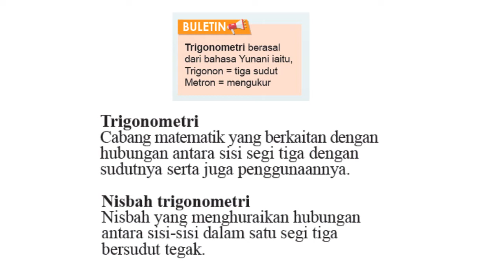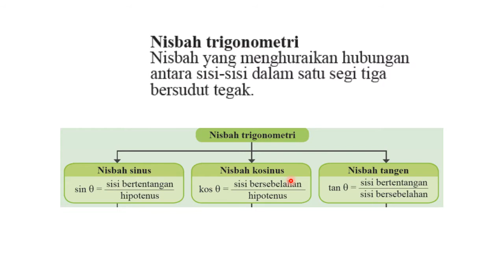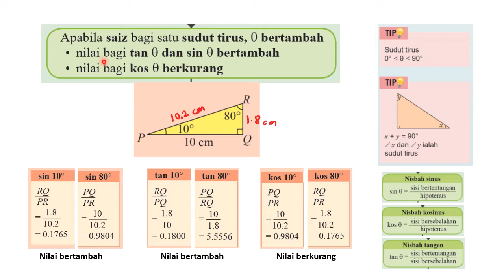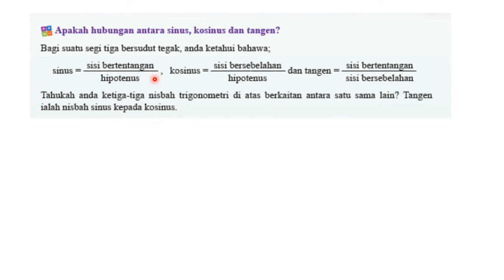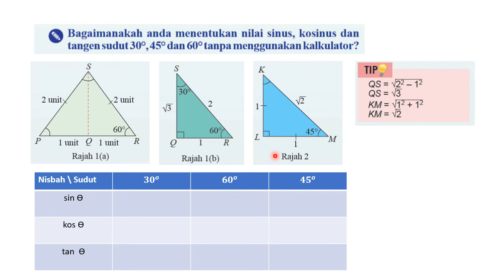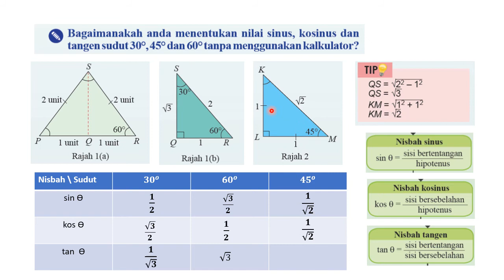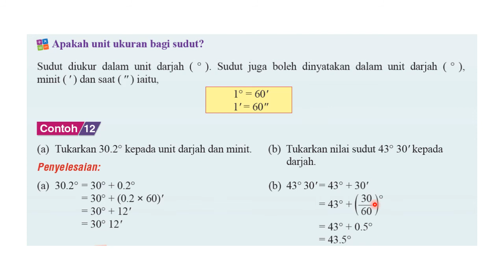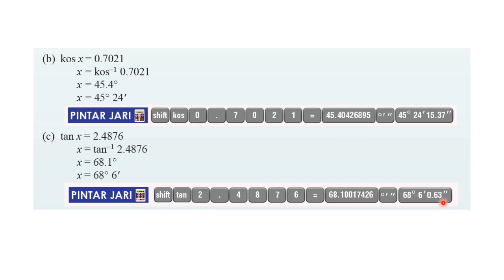Bab 05: Nisbah Trigonometri - Peta Konsep